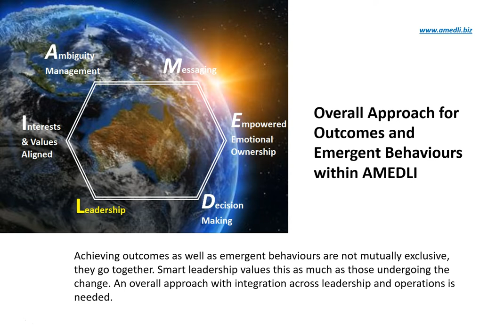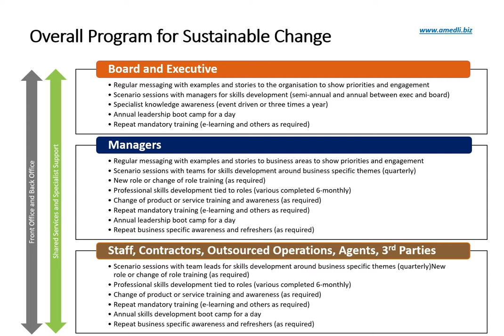AMEDLI – Overall Approach for Outcomes and Emergent Behaviours within AMEDLI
AMEDLI – Achieving outcomes as well as emergent behaviours are not mutually exclusive, they go together. Smart leadership values this as much as those undergoing the change. An overall approach with integration across leadership and operations is needed.